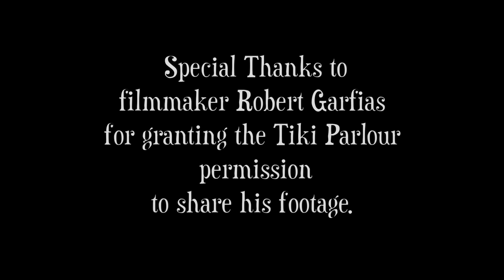Roscoe Holcomb--Pretty Polly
Roscoe Holcomb's Pretty Polly from the Robert Garfias Archives.
Legendary ethnomusicologist and friend of the Old-Time Tiki Parlour Dr. Robert Garfias has granted us permission to share his rare footage of several Old-Time, Cajun and Blues greats.